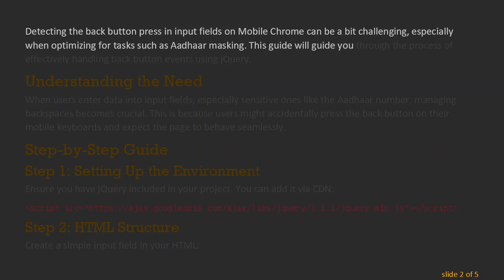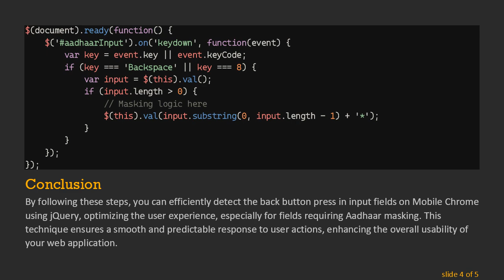How to Detect Back Button Press in Input Field for Mobile Chrome Using jQuery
Summary: Learn how to effectively detect back button presses in input fields on Mobile Chrome using jQuery to enhance user experience and manage Aadhaar masking.

Detecting the back button press in input fields on Mobile Chrome can be a bit challenging, especially when optimizing for tasks such as Aadhaar masking. This guide will guide you through the process of effectively handling back button events using jQuery.

Understanding the Need

When users enter data into input fields, especially sensitive ones like the Aadhaar number, managing backspaces becomes crucial. This is because users might accidentally press the back button on their mobile keyboards and expect the page to behave seamlessly.

Step-by-Step Guide

Step 1: Setting Up the Environment

Ensure you have jQuery included in your project. You can add it via CDN:

Step 2: HTML Structure

Step 3: jQuery Script to Detect Backspace

Step 4: Handling Aadhaar Masking

When the back button is pressed, you might want to adjust the input for masking purposes. For instance, you may want to remove characters and mask them appropriately:

Conclusion

By following these steps, you can efficiently detect the back button press in input fields on Mobile Chrome using jQuery, optimizing the user experience, especially for fields requiring Aadhaar masking. This technique ensures a smooth and predictable response to user actions, enhancing the overall usability of your web application.

If you have further questions or need more advanced implementations, feel free to explore more about jQuery event handling and JavaScript key events.